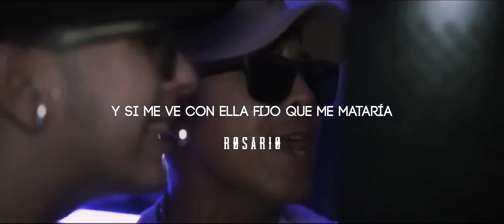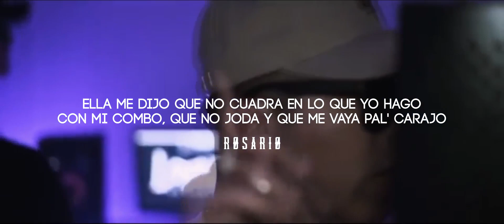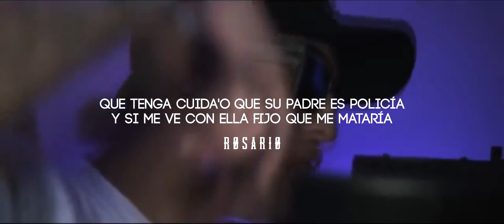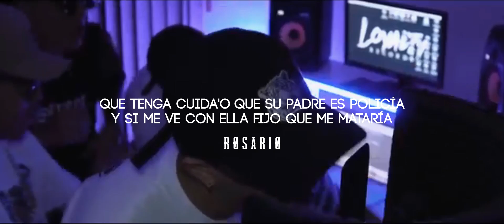Amores De Barrio ; Letra